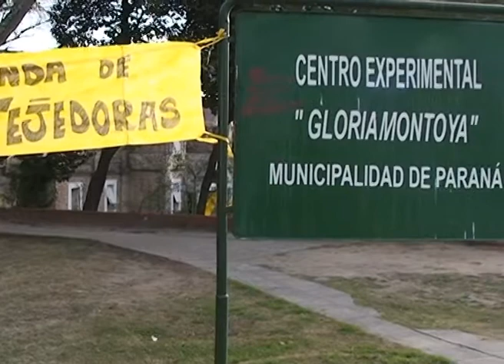NOTA MANDARINAS AL SOL